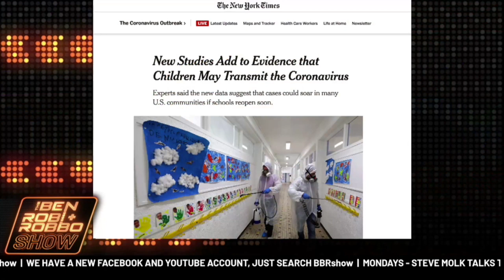NY Times reports children likely to transmit COVID-19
The Ben, Rob & Robbo Show discuss new research which says New Studies Add to Evidence that Children May Transmit the Coronavirus

Experts said the new data suggest that cases could soar in many U.S. communities if schools reopen soon.

What The Ben, Rob & Robbo show every Monday-Thursday at 1pm AEST